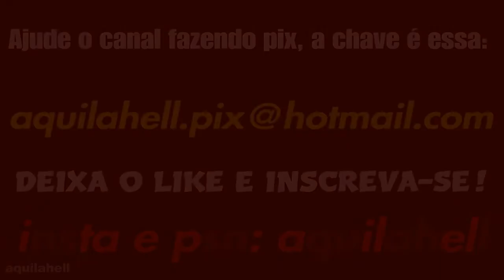THE WALKING DEAD TELLTALE (1ª TEMPORADA) - AS CENAS MAIS TRISTES E EMOCIONANTES 🥹😭